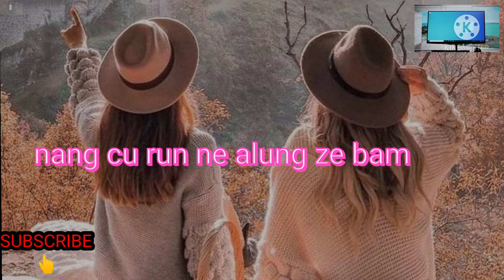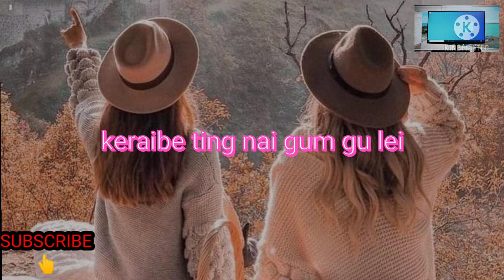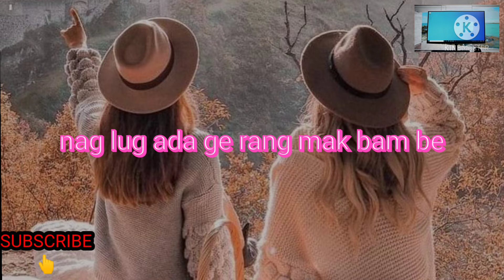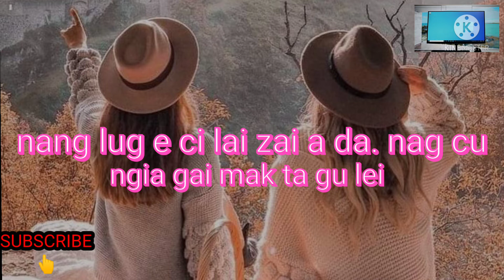Zeme love song lyrics video.E hung alung sing ne.zeme YouTube##